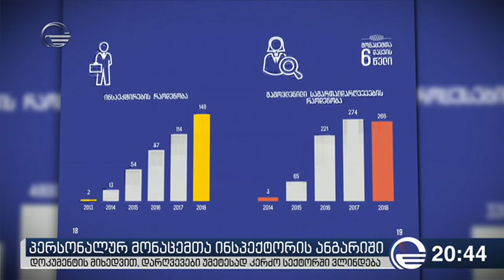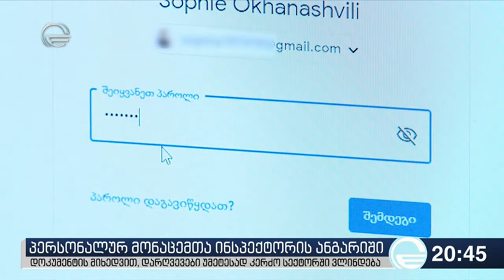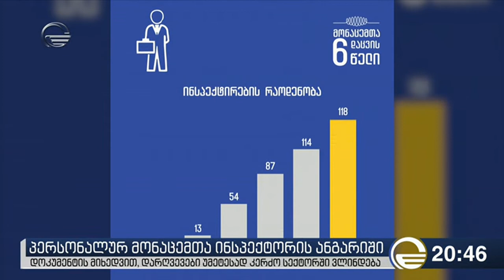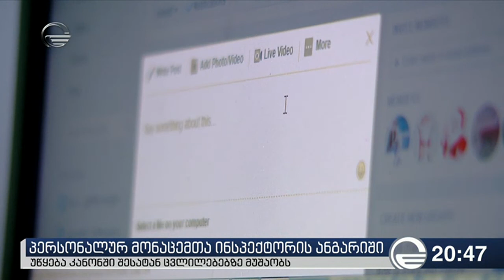პერსონალურ მონაცემთა ინსპექტორის ანგარიში